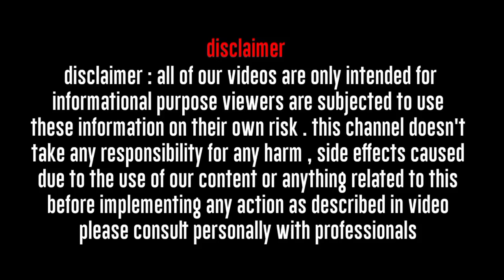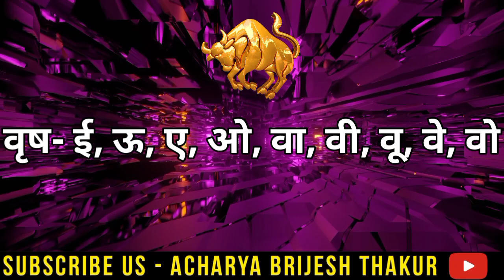वृषभ राशि,राशिफल 23 से 30 नवंबर 2021/vrishabha rashi rashifal november2021/Taurus horoscope november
वृषभ राशि, राशिफल 23 से 30 नवंबर 2021/vrishabha rashi rashifal november 2021/Taurus horoscope november

follow us-